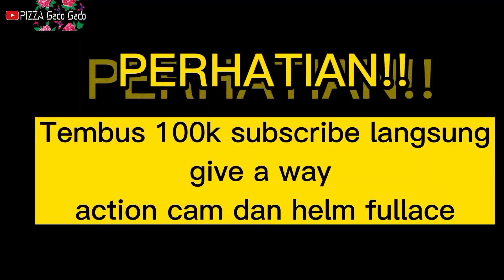test knalpot racing Dbs buat new jupiter mx - harga 130rbu || baru test ada razia 😂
pembelian stiker nama channel yutub hologram bisa reques nama channel sendiri
Info pembelian duromoto m1
info pembelian part ori semua jenis motor
jasa mod intercom/action cam
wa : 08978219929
info bisnis/endors
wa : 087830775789